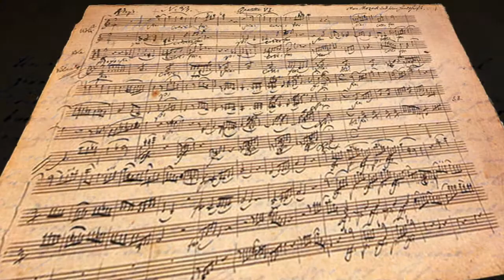Die Schaffung der Renaissance (Klassische Revolution #2)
– What does one do when the state is corrupt, and the masses are apathetic? Where does change then actually come from? Friedrich Schiller found a really fantastic response: that it can only happen through classical art.

This "preview" of an upcoming DVD ("The Classical Revolution") features Helga Zepp-LaRouche (president of the Schiller Institute), tenor Raymond Björling (grandson of Jussi Björling), economist and statesman Lyndon LaRouche, Maestro Daniel Lipton, Harley Schlanger (vice president of the Schiller Institute in the U.S.), Norbert Brainin (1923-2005, first violinist of the Amadeus Quartet), and baritone William Warfield (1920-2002), in a discussion on the following topics:

* Launching the Renaissance
* Bel canto: The Art of Beautiful Singing
* The Magic of Music and Counterpoint
* The Rediscovery of Motivführung
* The Artists: Bringing Humanity Forward
* Behind the Notes
* A New Classical Renaissance for the World